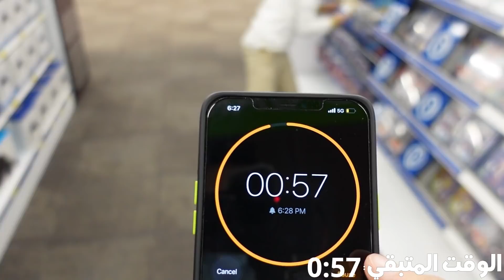خليت ولد عمي الصغير يشتري اي شي لمدة 60 ثانية 💸😂 (شرا المحل كله 😂)